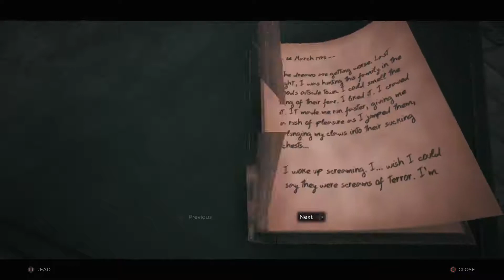GPS play Remnant - 6th session continued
Continuing to explore my Earth campaign post error (doh!) - Making quick work of Earth